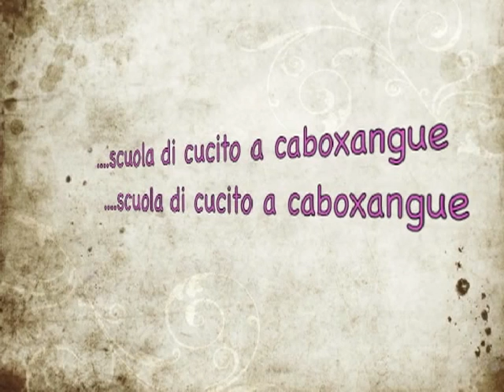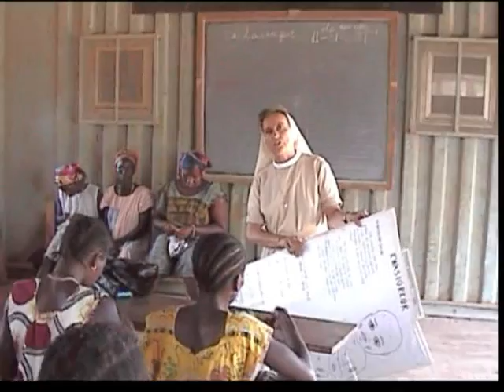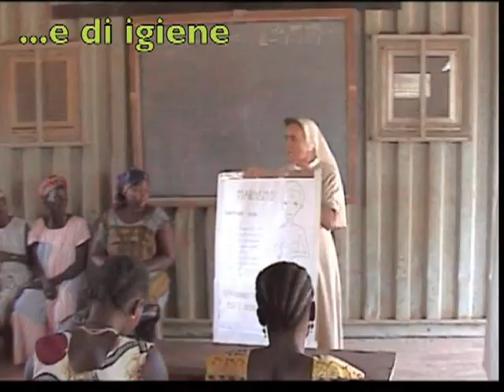2001- Guinea Bissau - Scuola di cucito a Coboxangue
Scuola di cucito, di igiene ,di cucina nella foresta .